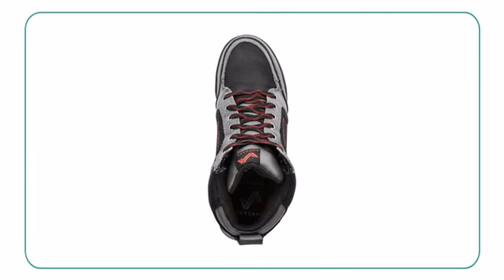Forsake Clyde - Planetshoes.com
The Forsake Clyde was built with outdoor performance in mind. This men’s
sneaker features a waterproof and breathable upper to keep your keep dry no
matter the weather. This sneaker is designed with a gusseted tongue and a
die-cut EVA midsole and nylon shank for all day comfort and long term
durability. Hit up your favorite spot in the Forsake Clyde knowing it can
handle whatever the day brings.